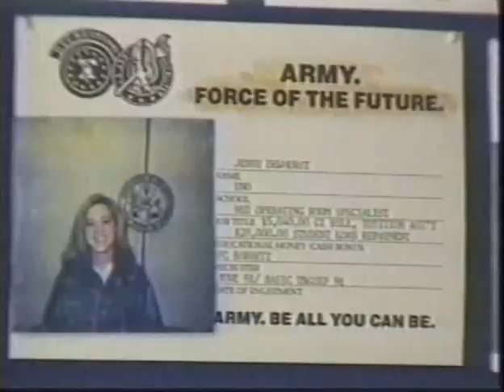Montage_bAtTheGate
montage 4